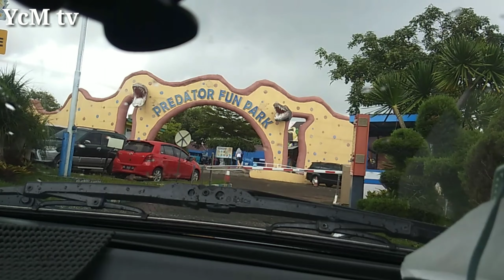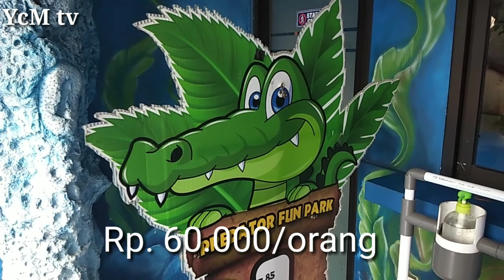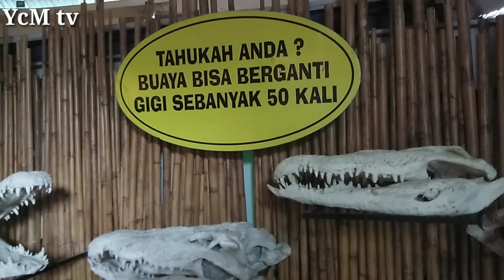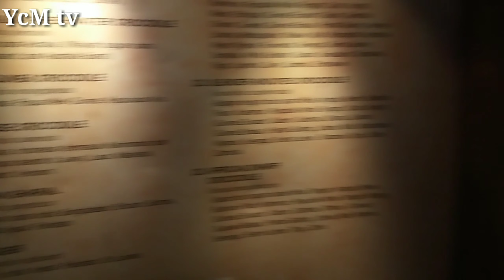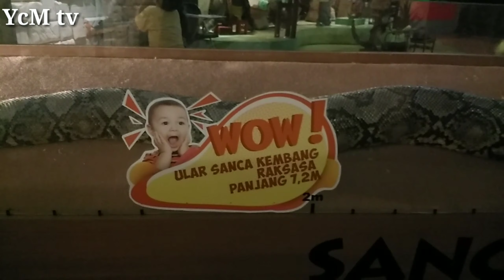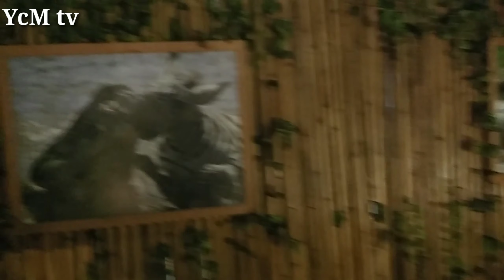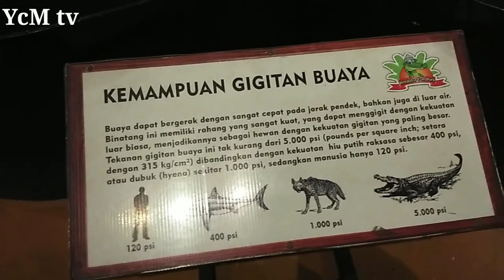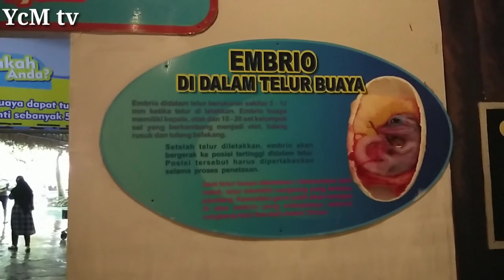PREDATOR FUN PARK..!? kandang buaya terbesar..